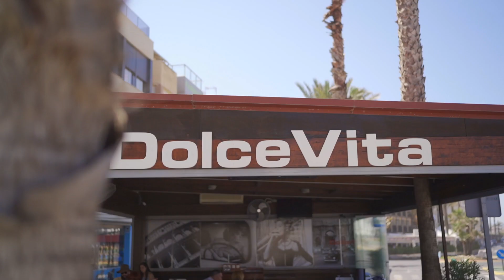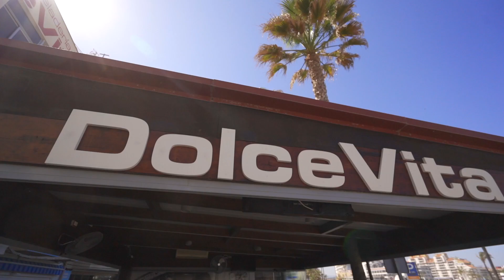VIVA-Rtv | Dolce Vita | Restaurante Pizzería | Peñiscola